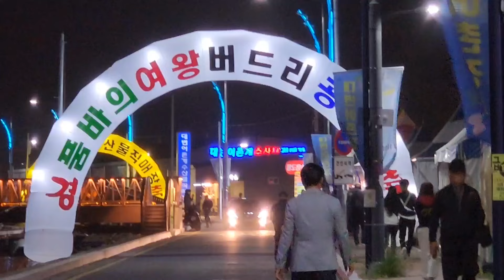기장 멸치축제 마지막날 자고나면 살이 빠저??운영진 내가 짤라 청이님 빠저??